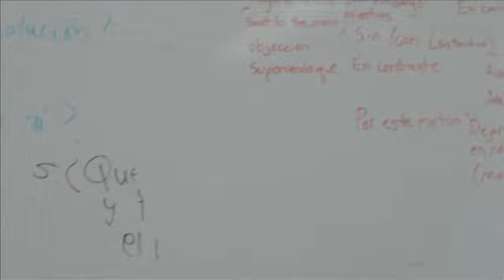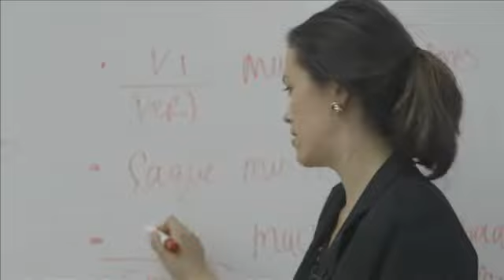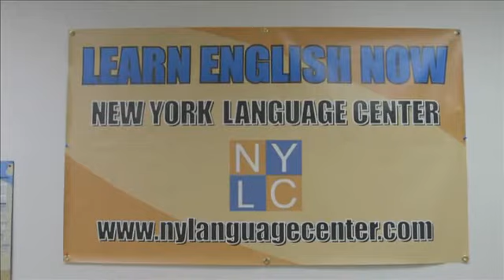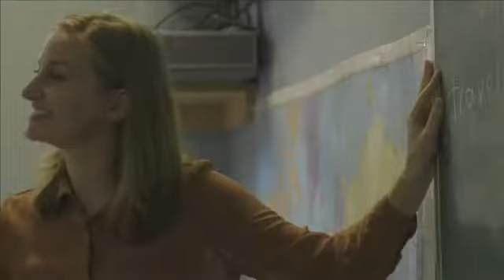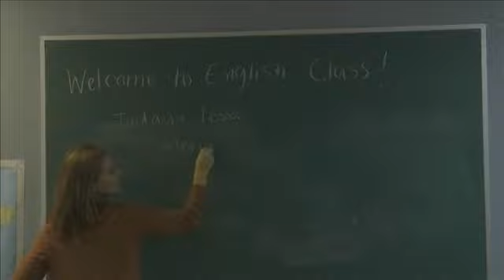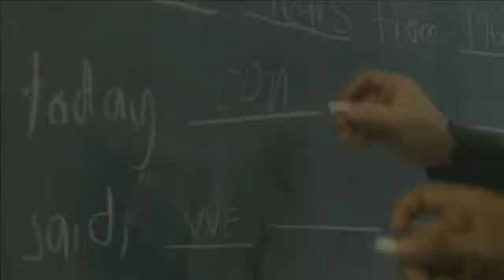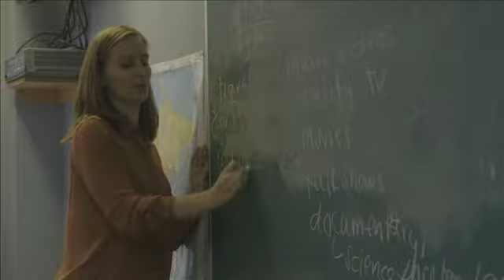Short Movies - 7&8 Learning a language - American English File 2